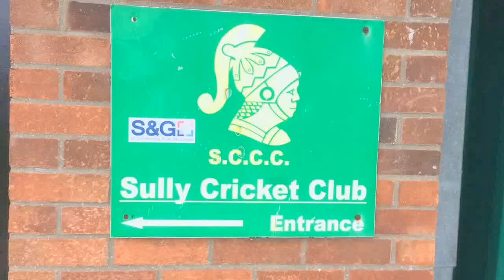Sully v DinkyPooTwos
June 20, 2015 - Sully Centurions v Dinas Powys II